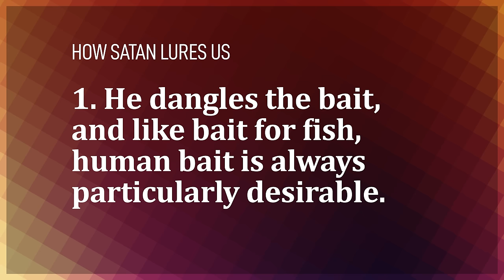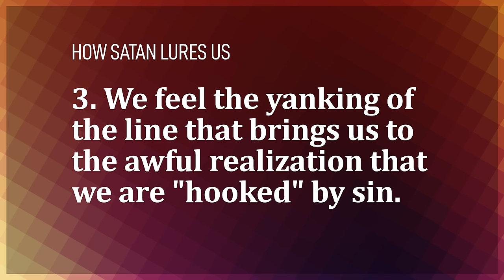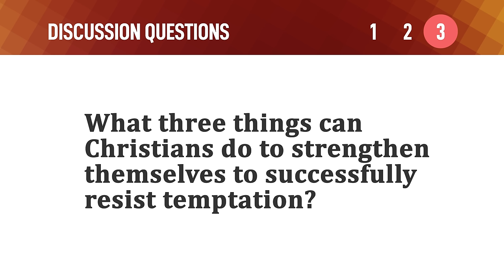Blessing or Bait? – Mike Mazzalongo | BibleTalk.tv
Author Robert Morely said that the main rule for catching bass is letting the fish run with the bait. You want to make sure that the fish feels no resistance so it will think it has the worm with "no strings" attached.